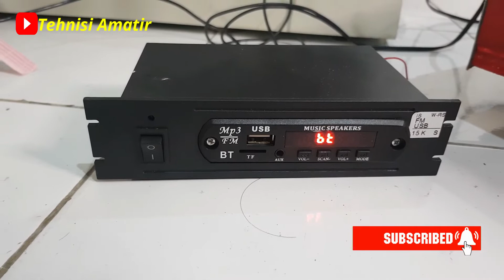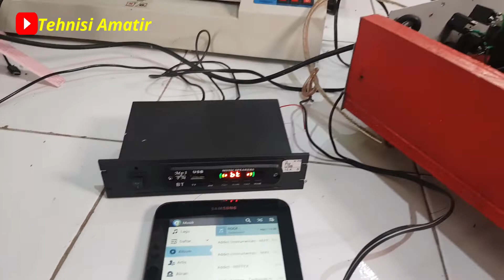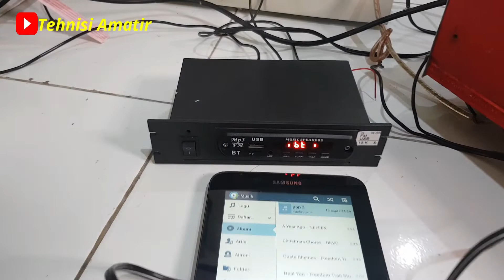box ampli dari kayu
Selamat datang temen-temen dichanel Tehnisi Amatir
Disini saya bukan guru atau Master ,disisni saya juga masih belajar dan hanya hobi saja dan belajar dari atutodidak,mohon maaf jika ada kekurangan atau kesalahan dalam membuat video ,mari kita sama2 belajar.

box power amplifier dari kayu,ukuran box power kayu,model box power dari kayu,box amplifier dari triplek,ukuran box power dari triplek,ukuran box power ca 20,box power bell

box power amplifier,box power,box power bell,box power ca 20,box power 4 channel,box power ampli mini,box power n9000,box power supply,box power ca10